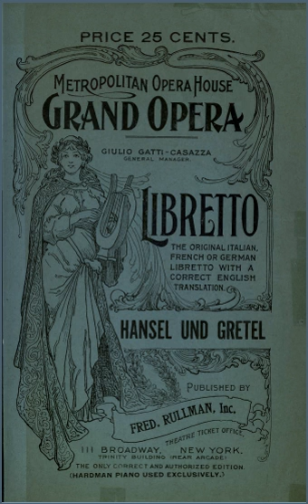Hansel and Gretel: Act 1 Conclusion Part 1